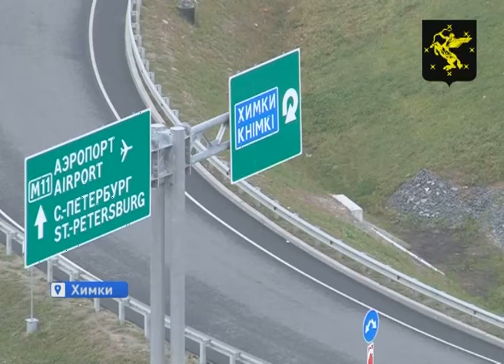Началось тестирование трассы М-11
На трассе  М-11 Москва-Санкт-Петербург  с сегодняшнего начали тестировать оборудование по взиманию платы за проезд.  Правда, не на всей  дороге, а лишь на её участке —   от МКАД  до Солнечногорска.  Платить автовладельцам пока не нужно. Единственное, что требуется — это совершить две остановки: перед шлагбаумами на пункте выдачи талона и пункте взимания платы. Всего на  участке 15-58 км будут расположены шесть пунктов выдачи талонов  и шесть пунктов взимания платы. Как неоднократно уже  сообщалось в прессе, расставаться с энным количеством рублей за проезд от Москвы до Солнечногорска россияне могут уже в конце ноября этого года. Тарифы на стадии расчета. Платная трасса М-11  должна существенно разгрузить Ленинградское шоссе. Во всяком случае, таковы надежды жителей Химок, которые нередко проводят время в пробках.